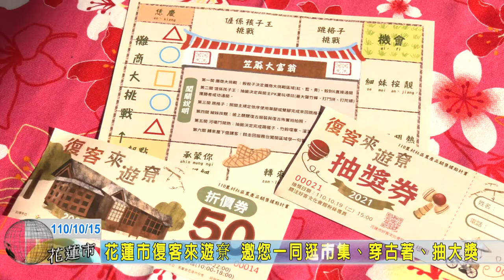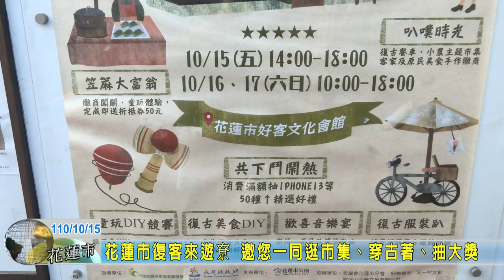20211015 10 花蓮市復客來遊尞 邀您一同逛市集